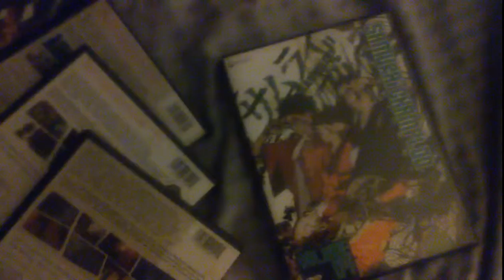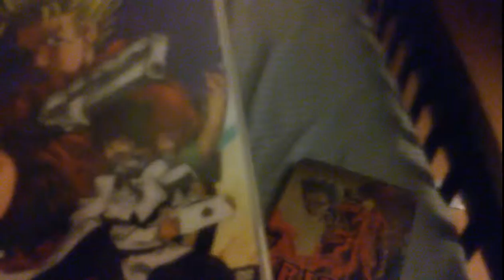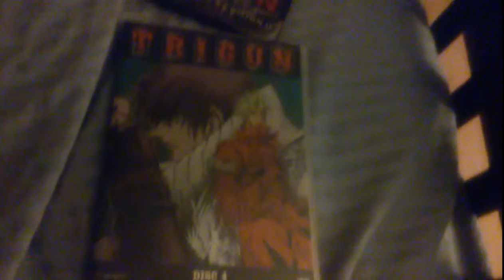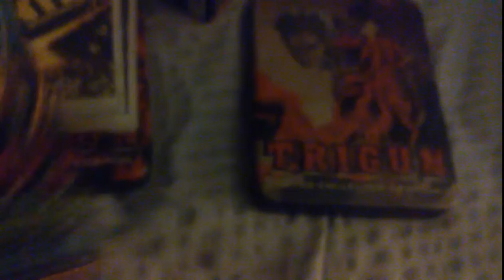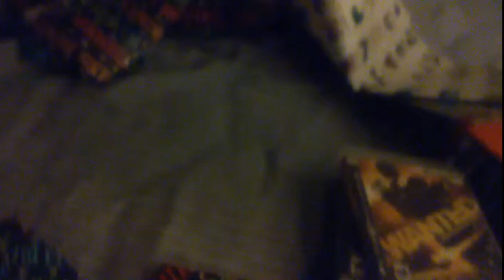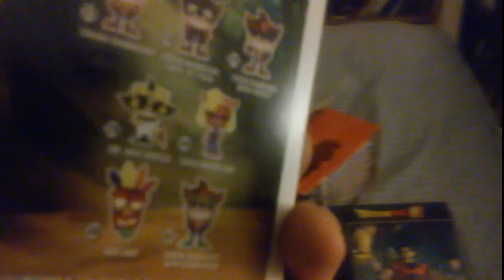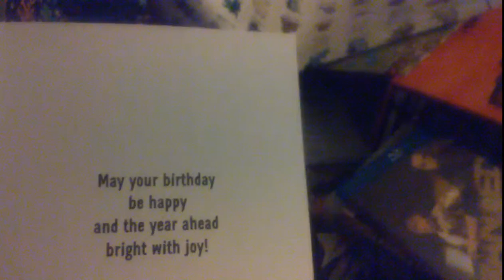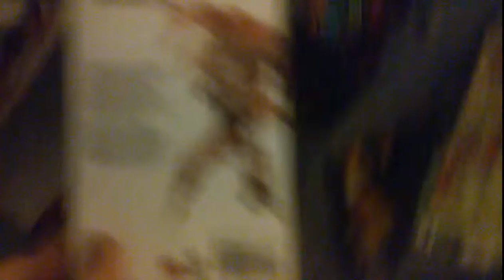Birthday Unboxing 2019: THIS WAS AN AWESOME SURPRISE THANKS MY DUDE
THE LONGEST UNBOXING VIDEO I HAVE EVER DONE BUT HEY IT WAS ALL WORTH IT WAY A WAY TO CELEBRATE MY 30TH BIRTHDAY THANKS ONCE AGAIN TO THELEMONGAMER FOR THESE AMAZING GIFTS LETS HOPE OUR NEW ERA OF AGE WILL BRING US HYPE, MORE GREAT CONTENT, AND MOST IMPORTANT OF ALL HEALTH OF COURSE